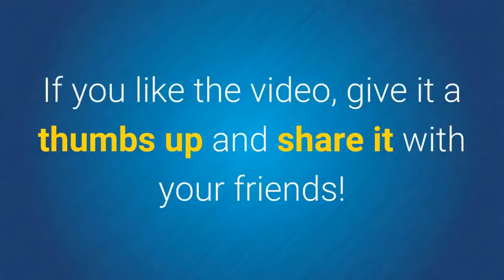Ginger water for lose weight perfect combination . (Lose Belly Fat in 5 Days) how to incredible way?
video made by Doctor B.B and he wants to help you live your best life. he makes videos to help you get fit, healthy, organized, and prioritized.

Here i want to tell that how to lose your weight at home by using ginger.

Check out the benefits of ginger and why it is so useful in order to stay healthy.

1. Ginger water is a powerful antioxidant.

You want to fight free radicals in your body, well then ginger is the best option which is a rich source of antioxidants. The consumption of ginger will prevent the damage caused by unstable molecules to the healthy cells. If the damage is not prevented then the free radicals can lead to many serious health issues like cancer.

2. Strong anti-inflammatory effects.

Recently “Journal of Medicinal Food” has published an article which claims that ginger has powerful anti-inflammatory properties. Thus, intake of ginger water can provide relief from pain and swelling in joints along with the diseases like rheumatism and osteoarthritis.

3. Ginger water can regulate your cholesterol levels.

Consumption of ginger water regulates the cholesterol levels and reduce it in a drastic form. It helps to get rid of obesity-related disorders such as high blood pressure, heart diseases as well as cancer.

Ginger helps to lower the hepatic and serum cholesterol levels which leads to a reduction of cholesterol level in the body. It also regulates blood pressure and make the blood thin which helps in blood circulation.

4. Ginger water can protect against cancer.

As per the research article published in British Journal of Nutrition, ginger water has an ability to inhibit and prevent the cancer development in the body. It has antioxidant and anti-inflammatory properties which slow down the spread of cancer and sometimes prevent cancer development as well.